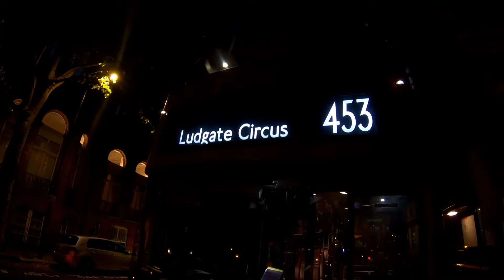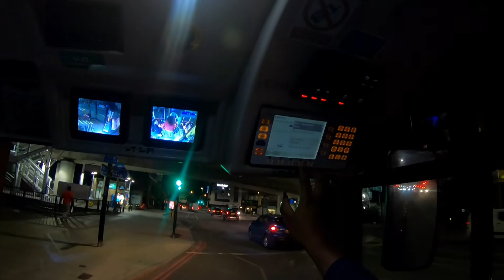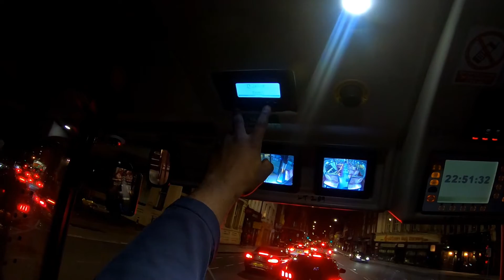LBR 453 Towards Old Kent Road Tesco / POV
For information regarding LONDON BUS ROUTES please visit the T.F.L (Transport for London)